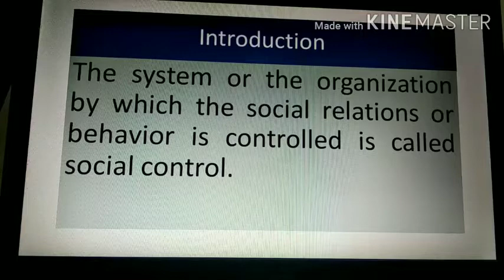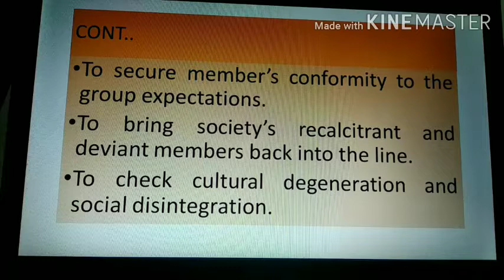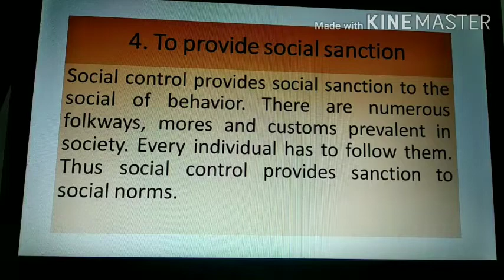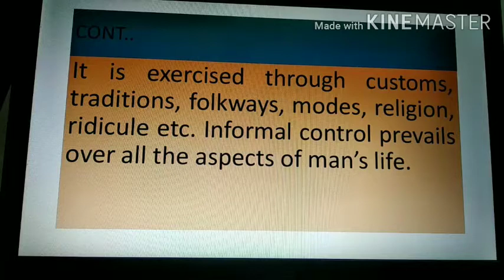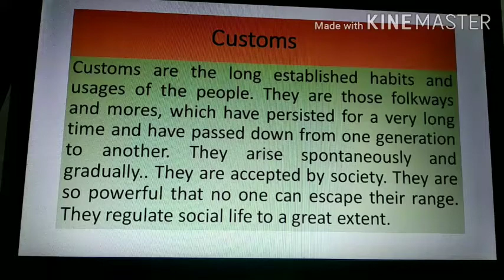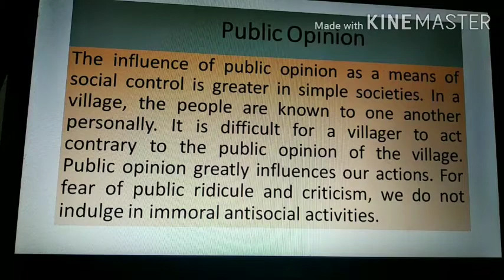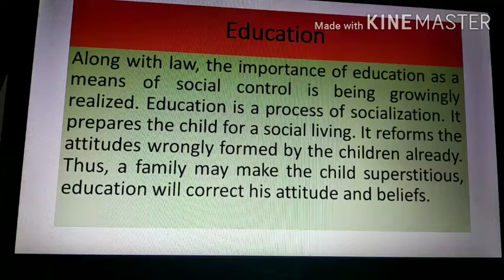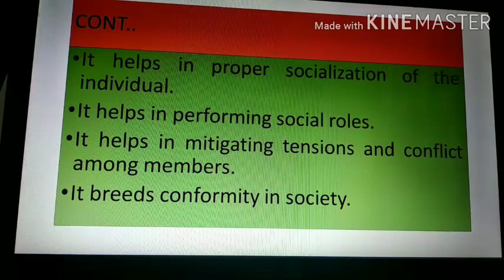Social control socio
1st yet sociology